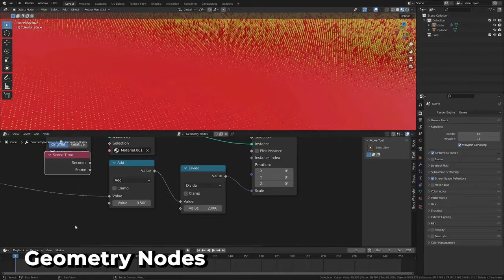3d dolphin jump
Hello friends, This is your host Robiul Islam Juwel

My Editing Essentials:
1) Video Editing Software:- Wondershare Filmora X
2) Audio Editing:- Audacity PC Software
3) Handbrake PC Sofware to encode and Compress the Videos !!
4) Microphone For Voice Recording: redmi note 8
5) And Most Importantly:- My Brain 🧠🧠 🤣🤣

PC Rig:
1) AMD ryzen 5 3400g Processor
2) 8 GB HyperX Ram
3) vega 11 graphics
4) And there's nothing special anymore to mention, Believe me, it's just somehow held itself together... It's basically a "Potato PC" which is running this Channel and I am grateful to that... 🙏🙏